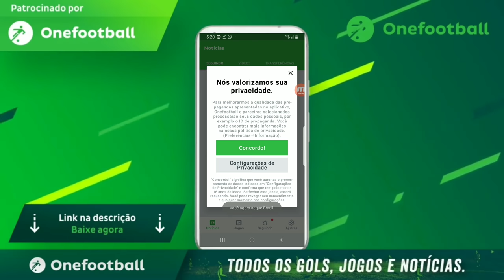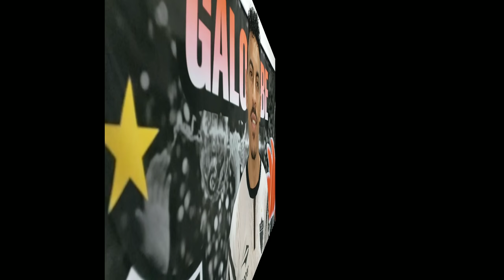Informações do Sorteio da Camisa do Atlético e Chamada Pra Live PART. Canal eu Acredito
O Canal de notícias do Maior de Minas !